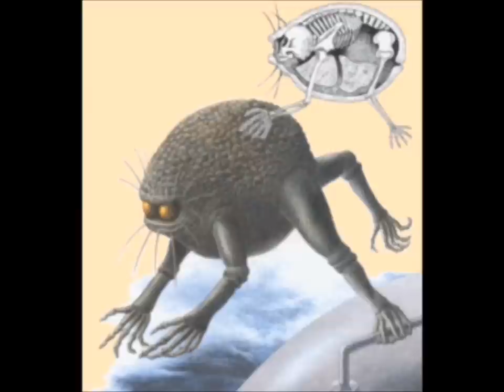World Without End Review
Allied Artists - 1956
80 minutes
Directed by Edward Bernds
Produced by Richard G. Heermance
Written by Edward Bernds
Starring:
Hugh Marlowe as John Borden ("Man Should Not Live In A Hole!")
Nancy Gates as Garnet (Main Female Character)
Nelson Leigh as Dr. Eldon Galbraithe (Doc)
Rod Taylor as Herbert Ellie (Shirtless Guy)
Christopher Dark as Henry 'Hank' Jaffe (Spider Web Guy)